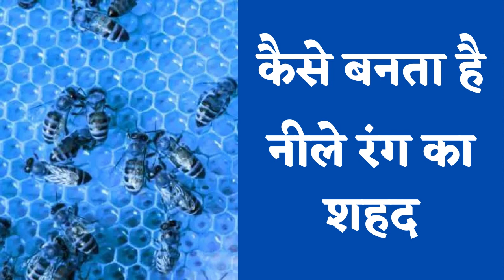Blue Honey | कैसे बनता है नीले रंग का शहद?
1. Introduction to Computer
2. English Grammar
3. English Vocabulary Builder Book
4. Learn English Pronunciation
5. Business English
6. Quantitative Aptitude Made Easy Book: PRACTICE BOOK FOR BANK, SSC, CSAT, CMAT
7. Indian History for Competetive Exam
8. Quantitative Aptitude with Questions and Answers